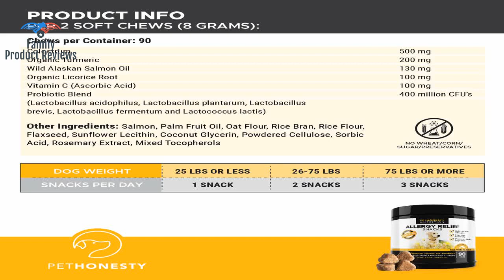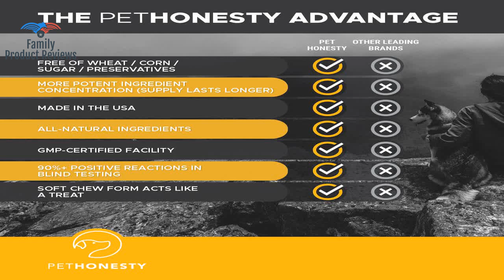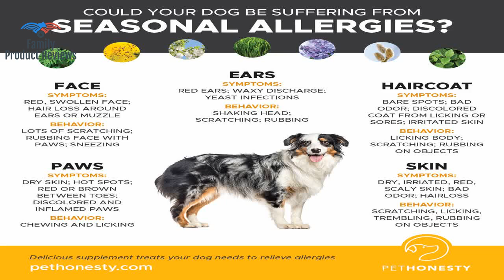Allergy Relief Immunity Supplement for Dogs - Omega 3 Salmon Fish Oil Colostrum Digestive Prebioti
GIVE YOUR DOG ALLERGY RELIEF - PetHonestys Allergy Relief and Immunity Chews use the power of all-natural ingredients to address internal and external symptoms to alleviate your dogs seasonal skin environmental and food allergies. IMPROVE IMMUNITY TO ADDRESS THE ROOT CAUSE OF ALLERGIES - By combining powerful ingredients derived from natural sources to boost the immune system and improve digestion these allergy relief chews dont just treat symptoms but help address the root underlying cause of allergies. WHEAT CORN PRESERVATIVE  GMO FREE - Our treats are made with the highest quality natural ingredients and are free of sugar wheat corn preservatives and GMOs. You wont find any synthetic or lab made materials in our treats guaranteeing the best and most wholesome nutrition for your dog. SALMON OIL RELIEVES ITCHY SKIN ALLERGIES - Our allergy chews include natural wild alaskan salmon oil that contain healthy fatty acids to improve your dogs immune system and relieve itchy hot spots and irritation from allergies. HEALTHIER DOG. HAPPIER YOU: Improving your dog's quality of life and time you get to spend with them. Together let's keep our pup's healthy201